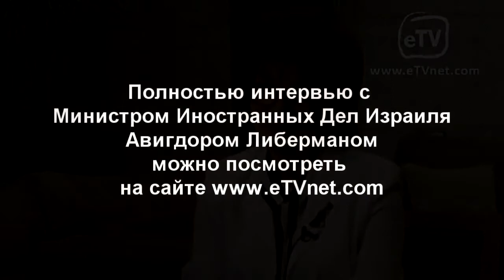Интервью с Либерманом. Фрагмент.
Министр иностранных дел Израиля рассказывает о себе. Полностью интервью можно посмотреть на eTVnet.com